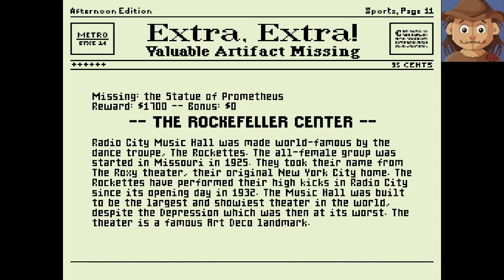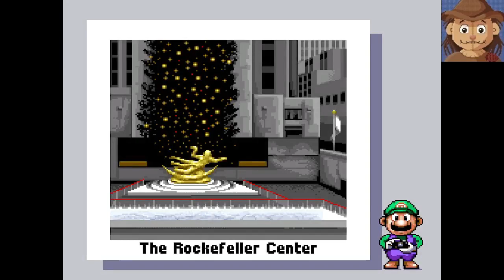Finally Found Mario...and the conclusion WILL SHOCK YOU (Mario is Missing Part 8 END)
Luigi takes a bite out of the Big Apple, but will the city take a bite out of him instead? The ending was silly and kinda crazy.